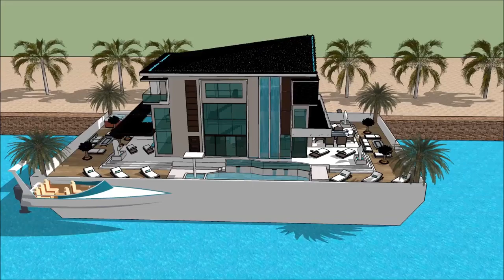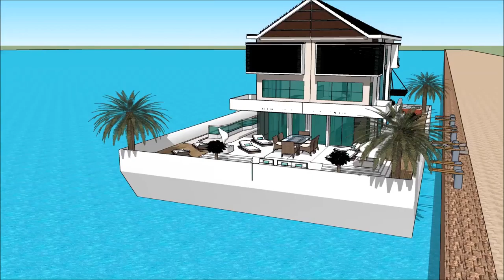modern technology floating house design – Bill Gates no 1 in Toronto boathouse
The floating house villa houseboatzania launching an innovative high-end luxury yacht floating house villa mansion home design potentially as a display of exhibition of the Canada house technology modern technology floating house design – Bill Gates no 1 in Toronto boathou.
The collection of the Floating house villa houseboat zania concept of Canada house technology modern technology floating house design – Bill Gates no 1 in Toronto boathou consists of high luxury and architectural art pieces in minimalism combined with living on the waterfront of the harbour.

The floating house villa mansion yacht design has the basis to sustain living with high standards and contemporary structural design at Canada house technology modern technology floating house design – Bill Gates no 1 in Toronto boathou with numerous of prospects for excessive living and celebrating the desire of life worldwide: UK Thames London